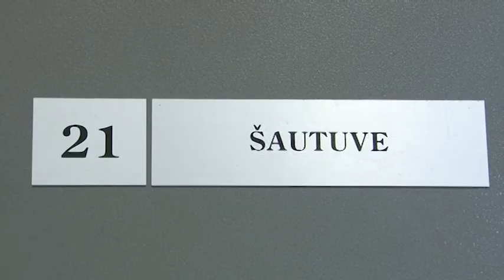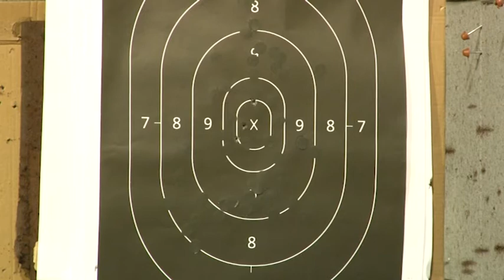Līdz 19.decembrim Ventspils šautuvē turpinās ''Ziemassvētku Makarovs''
Šogad līderos sievietes!